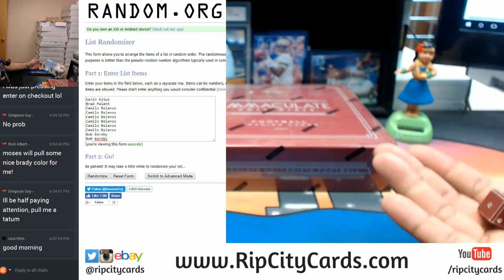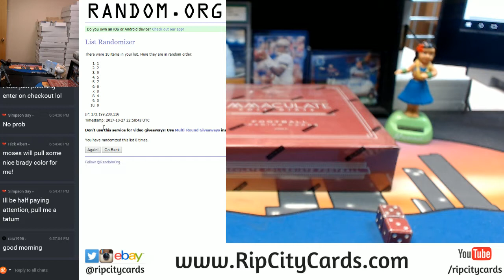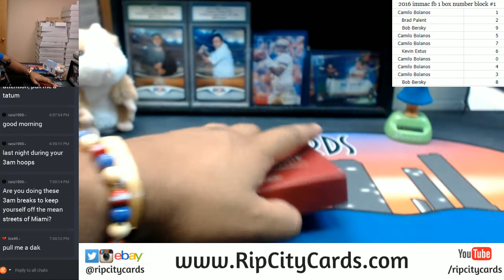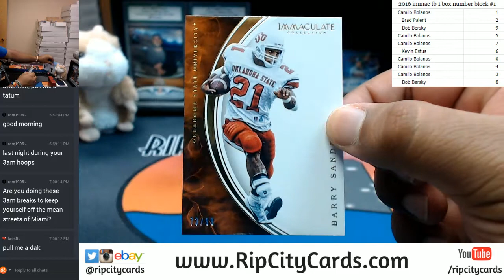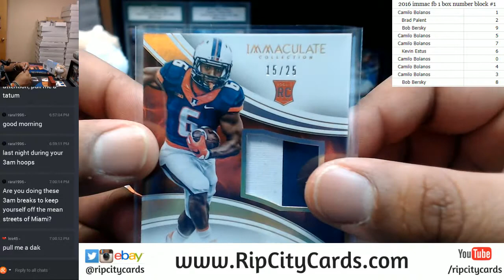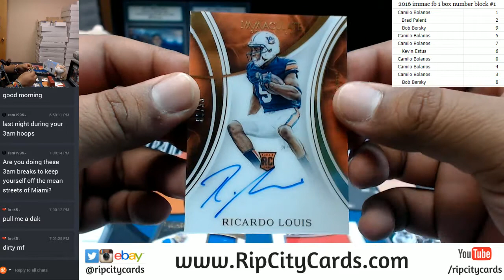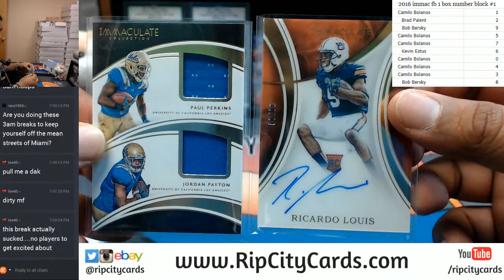2016 Immaculate Collegiate Football 1 Box Number Block Break #1 RCC 10272017